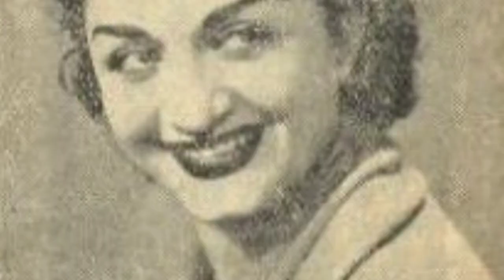شهلا ریاحی اولین کارگردان زن ایران.داستان جذاب اورا ببینیم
مرسی که سابسکرایب میکنید❤️

مرسی لایک میکنید❤️

مرسی کامنت میزارید❤️